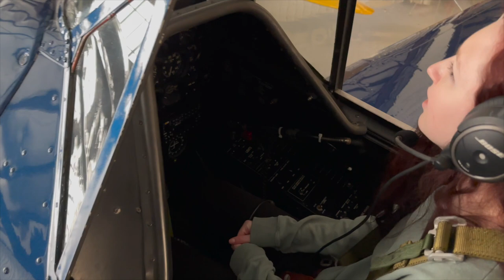OVERNIGHT IN A HANGAR: SUNFLOWER, MS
Part one of our roadtrip from Nashville to Texas. We made several stops along the way and in this video we stayed the night at an airplane hangar in Sunflower, MS.